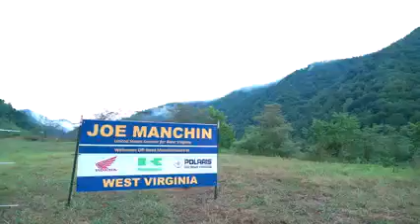Joe Manchin Drives An ATV To Show Off West Virginia Trails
Sen. Joe Manchin (D-WV) released a video touring West Virginia trails in an ATV.